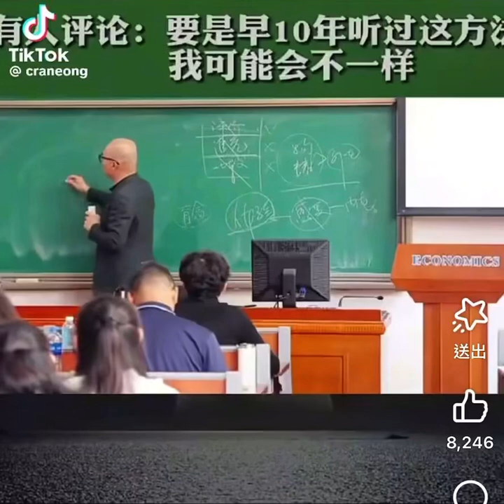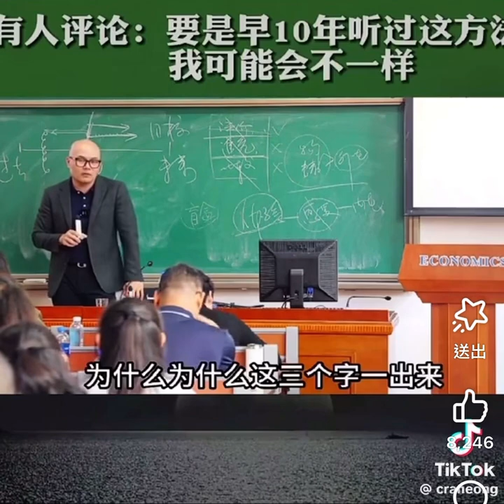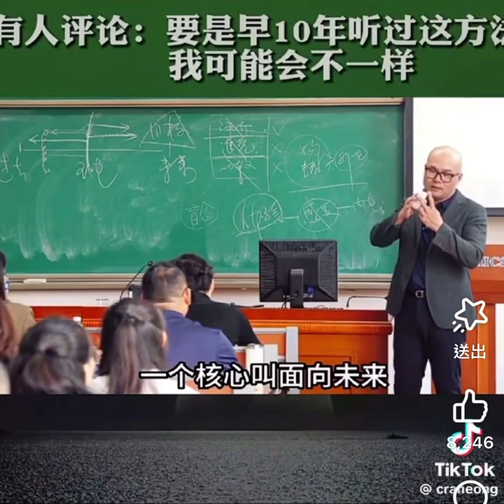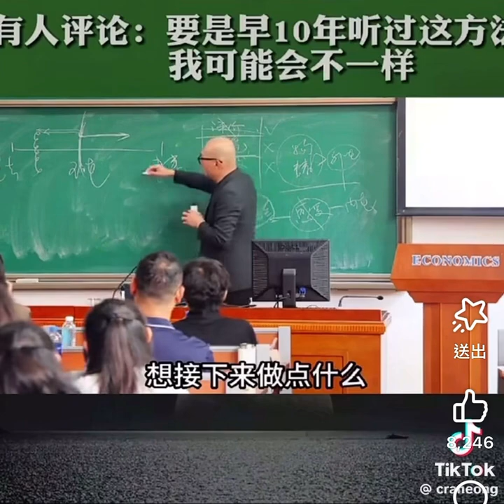忘記背後，努力面前的